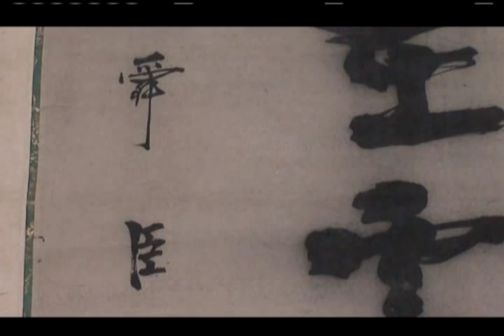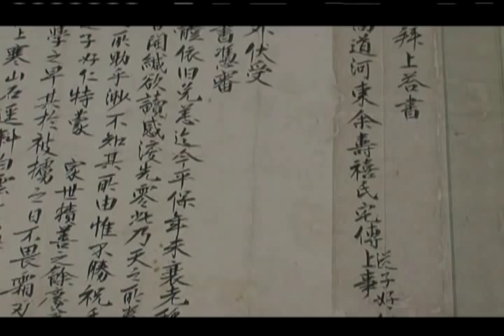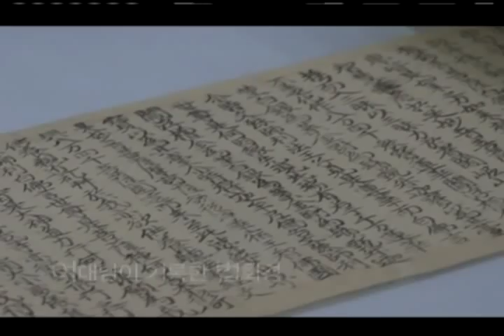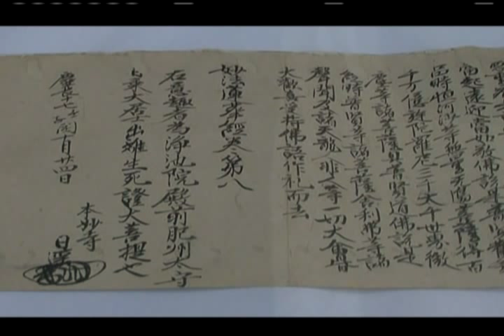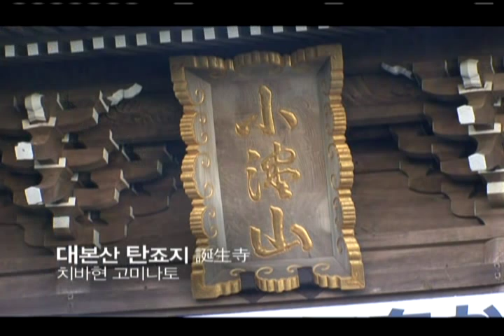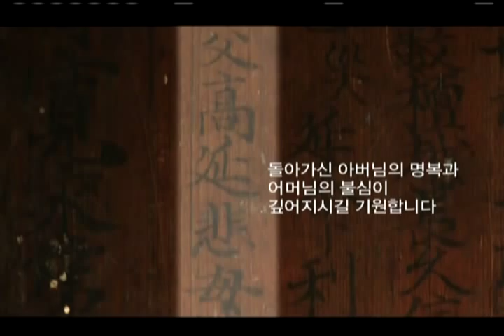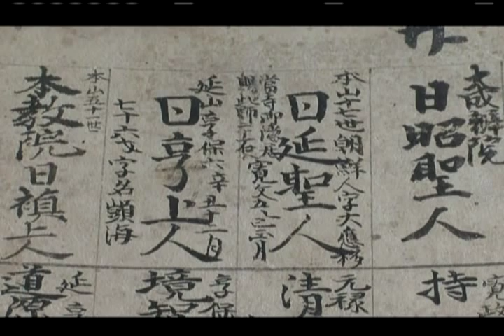역사스페셜 - Conversations with the Past 20090711 #004